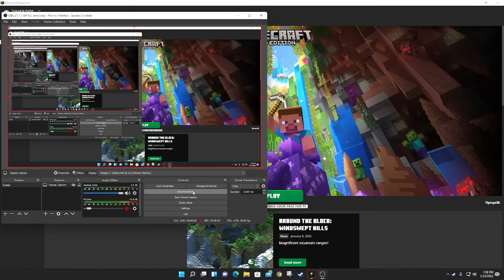minecraft I episode 2